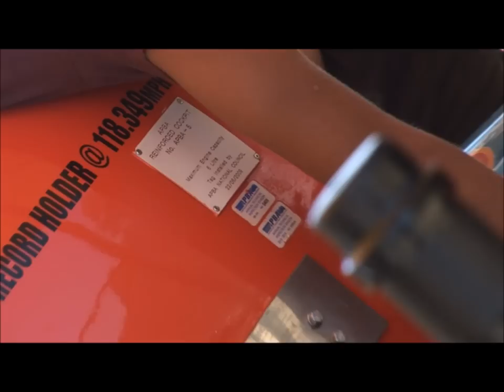Eppalock 2013 Gold Cup Video Trailer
A few clips from the 2013 Eppalock Gold Cup from the event DVD